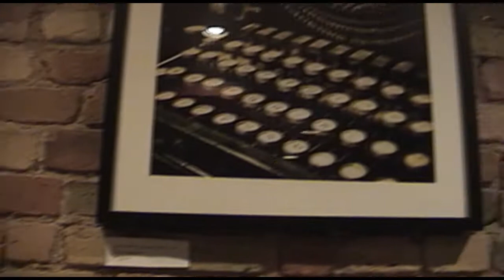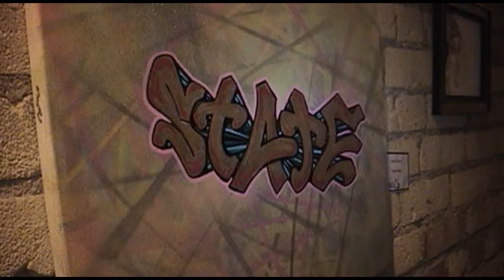Art Fusion 3 Il Tenore Jan 23rd 2010 Gallery Show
Art Fusion 3 @ IL Tenore in London Ontario.
showcasing a wide range of artworks from local artists
from the ages 10 - 81 .   Live Music and Art show...